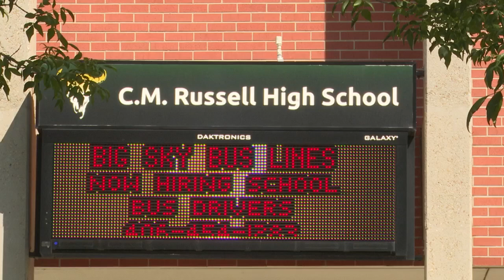GFPS offer Chromebooks to every student in grades 7 to 12